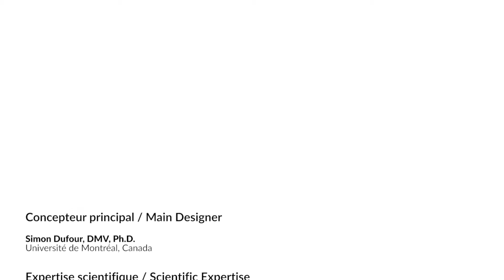MOOC: Mastitis Epidemiology and Diagnostic (teaser)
This second MOOC titled "Mastitis Epidemiology and Diagnostic" will discuss risk factors as well as measuring the prevalence and incidence of clinical and subclinical mastitis.

This MOOC will also present the main pathogens causing the disease, their transmission modalities (contagious or environmental), the conventional diagnostic methods and the newest molecular avenues to identify them accurately.